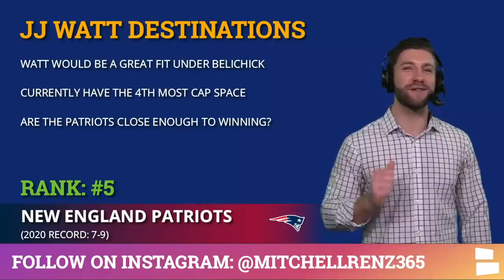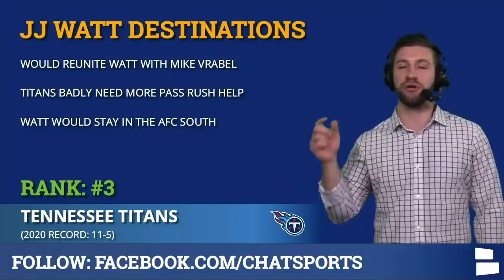JJ Watt Released: Top 5 NFL Teams That Could Sign Former Houston Texans Star DT In 2021 Free Agency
BREAKING NEWS - J.J. Watt has been released by the Houston Texans. Watt was set to earn $17.5 million in 2021, but had zero dead cap money so the Texans and Watt have decided to part ways. Watt played 10 seasons in Houston and racked up 101 sacks. NFL rumors & news are already buzzing around Watt’s next potential team. NFL Daily host Mitchell Renz has the top 5 teams that could sign JJ Watt in 2021 NFL Free Agency plus some honorable mentions.

Honorable Mentions:
Buffalo Bills
Pittsburgh Steelers
Las Vegas Raiders
Indianapolis Colts
Chicago Bears

Follow and send Mitchell Renz a DM on Instagram @MitchellRenz365 about NFL rumors/news or any Deshaun Watson blockbuster trade ideas!

Want more NFL videos? Smash that sub button to stay on top of all the NFL Offseason Rumors and join us for our LIVE shows every Monday and Wednesday